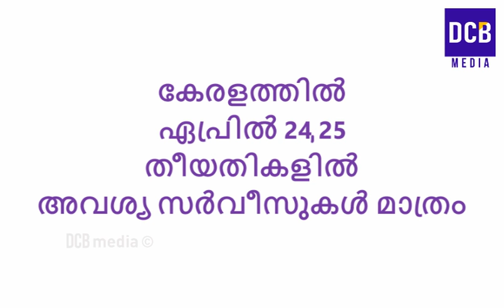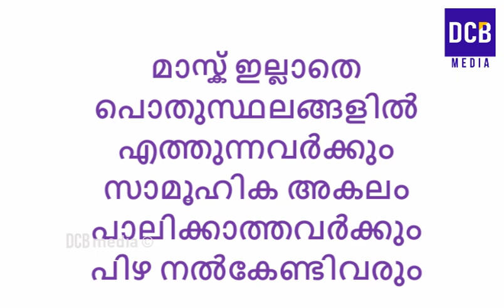24,25 തീയതികളിൽ ഈ കാര്യങ്ങൾ പ്രത്യേകം ശ്രദ്ധിക്കുക |കേരളത്തിൽ കർശന നിയന്ത്രണം |KERALA NEWS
24,25 തീയതികളിൽ ഈ കാര്യങ്ങൾ പ്രത്യേകം ശ്രദ്ധിക്കുക |കേരളത്തിൽ കർശന നിയന്ത്രണം | LATEST KERALA NEWS
KERALA CURFEW
 KERALA LOCK DOWN NEWS